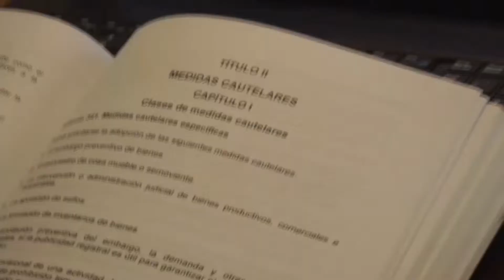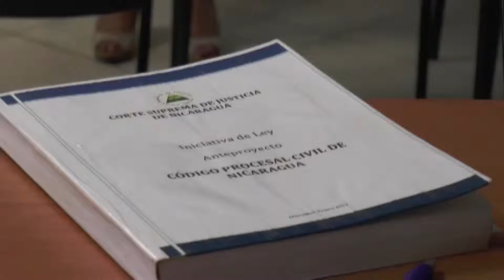Avanzan en reformas al Código Procesal Civil.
En la Asamblea Nacional se trabaja en la reforma al código procesal civil, ya se han examinado 122 artículos de más de 900